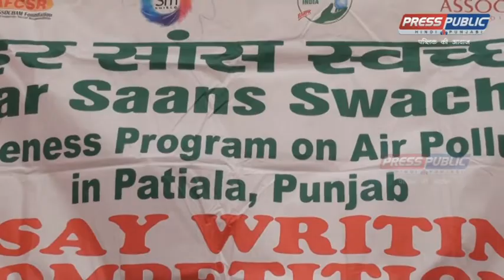ਪ੍ਰਦੂਸ਼ਣ ਅਤੇ ਦੁਸ਼ਿਤ ਵਾਤਾਵਰਣ ਸਬੰਧੀ ਜਾਗਰੂਕਤਾ ਸੈਮੀਨਾਰ || ASSOCHAM I Har Saans Swachh